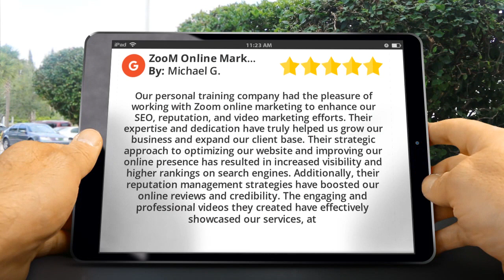Review Testimonial ZooM Online Marketing Wonderful 5 Star Review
Review Testimonial ZooM Online Marketing
New Rating

Our personal training company had the pleasure of working with Zoom online marketing to enhance our SEO, reputation, and video marketing efforts. Their expertise and dedication have truly helped us grow our business and expand our client base. Their strategic approach to optimizing our website and improving our online presence has resulted in increased visibility and higher rankings on search engines. Additionally, their reputation management strategies have boosted our online reviews and credibility. The engaging and professional videos they created have effectively showcased our services, at

My name is John Piacentino and I live in Cherry Hill, NJ. I am a former Personal Fitness Trainer, Nutritionist, and Studio/Gym Owner for over 30 years.

After many successful years in the health/fitness industry, I decided to make a change.

I work from home so my expenses are low and they reflect in my pricing.

I don't hide behind any aliases, I don't outsource work and I am a family man who runs a legitimate Digital/Internet Marketing Business. I am easily accessible 7 days a week should you ever have any questions, concerns, or ideas you want to discuss.

I offer page 1 rankings in 30-days or your money back!  I guarantee Direct Organic Traffic to your website within 30-days.  I'm an honest hard worker that guarantees results.

Please visit my “simplified” case study page showing the results I get clients

I have a “Total City Takeover and Domination” Formula I used for businesses to dominate the areas they serve for all the services they provide.

I have a unique strategy that I promise no one else has ever done for you – I have been an Advanced Digital Marketer for over 13 years.

I have an exact dynamic optimized and sequenced stacking system of Google properties as well as other SEO and video properties that is guaranteed to work and bring more visitors to your website and call you.

No one and I mean no one offers the services I do in a simple, low monthly fee package. No one guarantees more direct organic traffic to your website in 30-days or your money back.

You see, I have the “secret sauce” to driving more direct organic traffic to your website for ALL your keywords as well as ALL the questions people might be asking about the services you provide.

As part of our promotion, ZooM Online Marketing is offering a complimentary 30-second video ad for your business, and a complete "How To" Optimize Your Google Business Profile pdf, as well as a complimentary evaluation of your Google Business Profile.  No cost or obligation after the video and evaluation.

ZooM Online Marketing
1100 Princess Rd

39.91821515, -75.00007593